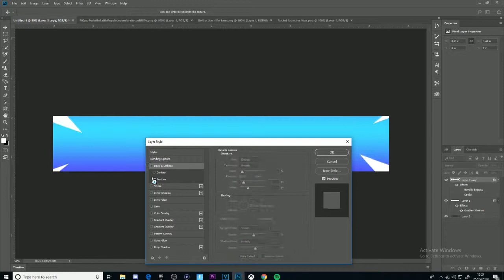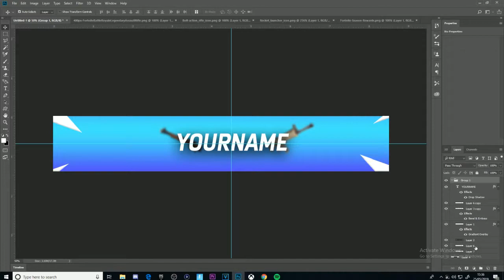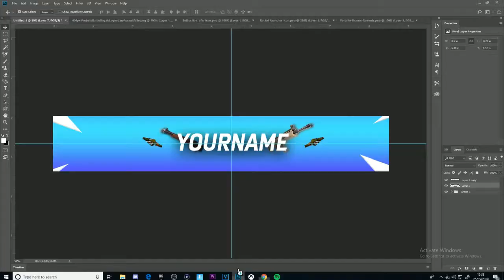FREE Fortnite Banner Template